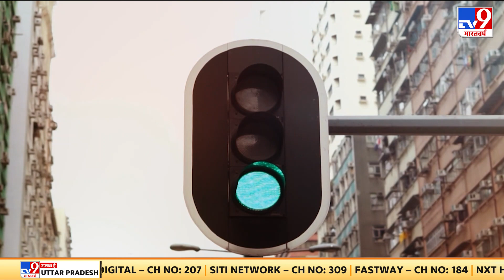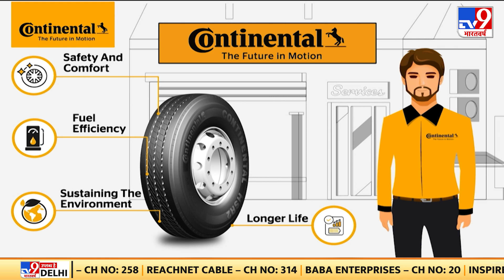TV9Road2Safety: देश के विकास में जरूरी है सड़कों को सुरक्षित बनाना, इसलिए TV9 ने शुरू किया ये अभियान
पूरे देश में रोड सेफ्टी वीक मनाया जा रहा है, वहीं देश में सड़क दुर्घटनाओं का सिलसिला थम नहीं रहा है.. ऐसे में ज़रूरी है कि हम सभी सड़क सुरक्षा से जुड़े हमारे कर्तव्यों को पूरी ईमानदारी के साथ निभाएं.इसीलिए टीवी 9 नेटवर्क और Continental ने मिलकर रोड सेफ्टी अभियान की शुरुआत की है.